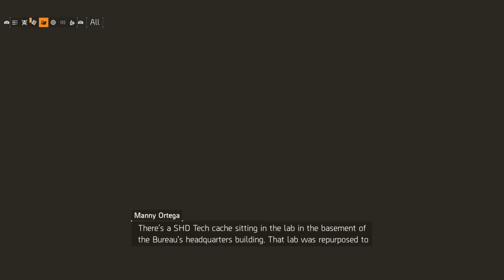Tom Clancy's The Division® 2 Gameplay Part 18 No Commentary